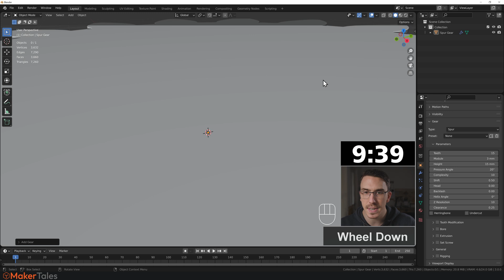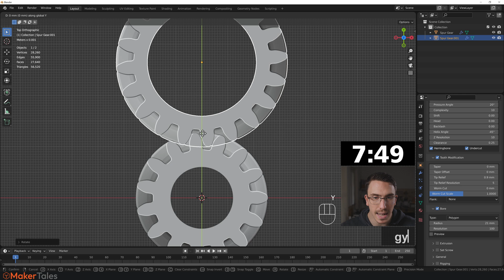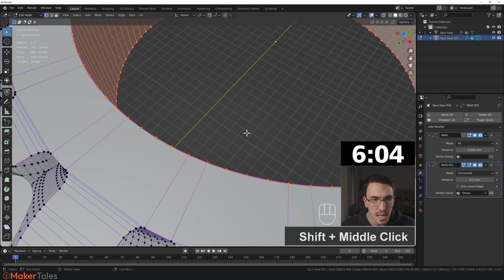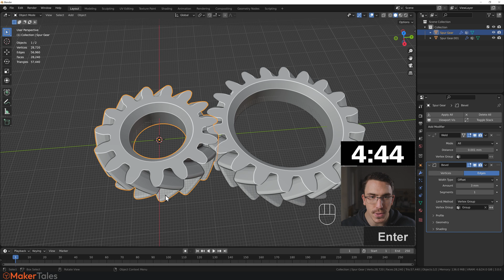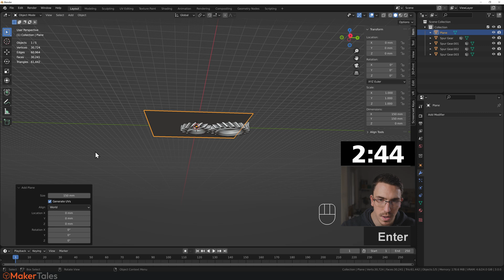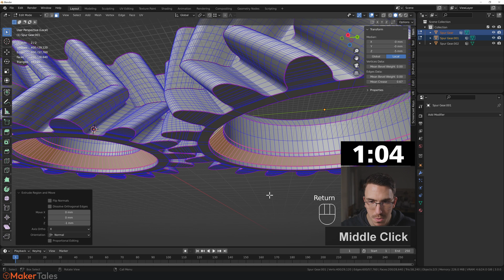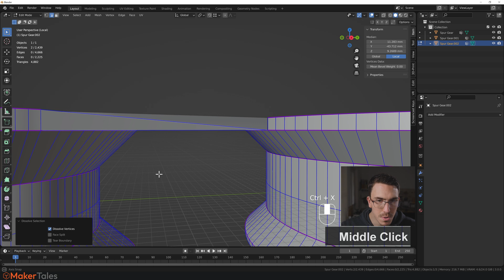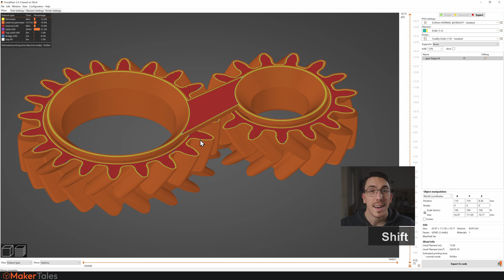3D Print In Place Design | Fidget Gears | Blender 3.0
3D Print In Place Design is tricky! This video is to show you how they might be tricky but by applying precision modeling principles in blender 3.0 you can make some very intricated designs in a relatively short about of time and get great results for FDM 3D Printing.

MAKER TALES ACADEMY
 - - Learn Blender Fast Through 3D Print Design Paid Course - - -

3D Printing Clearance & Tolerances : (Coming Soon)
Silicone Grease

If you have any questions please leave them in the comments below and I'll do my best to get back to them as soon as I can or even better join the discord and I'll be sure to see it.

Time Stamps:

00:00 - 3D Print Product Design Brief
00:11 - Product Designing
12:35 - Prettiness